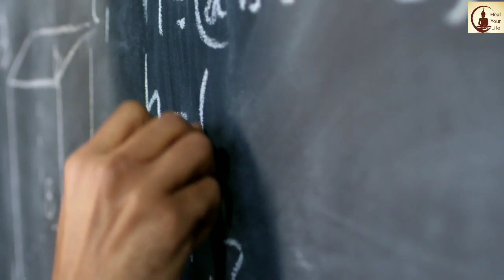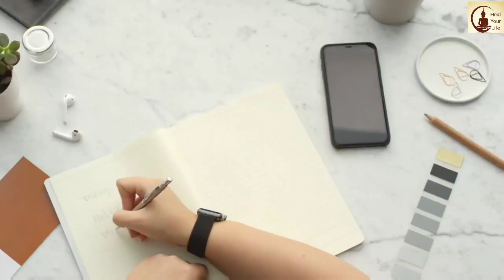Every Successful Person, There is Big Reason.Powerful Nepali Motivation.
Successful people are not afraid to fail. Successful people accept failure and move on. They do not give up no matter the circumstances. They learn from their mistakes, but never forget what it taught them.
If there is a Reasons in your life then thats reasons helps to success in life.Ask yourself,"why i want to be success." Find out your reasons.then thats reasons helps to make you success.Some times we failed,but don't give up.just remember your reasons and keep moving.one day you will be a success in your life .

Follow  in;